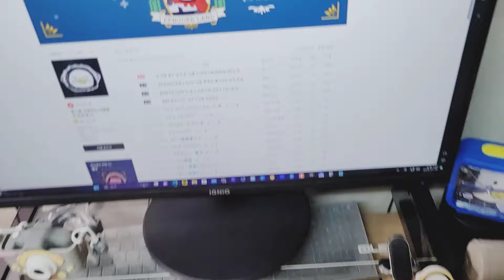우리집 펭수ㅣ랏슈의 일상TV